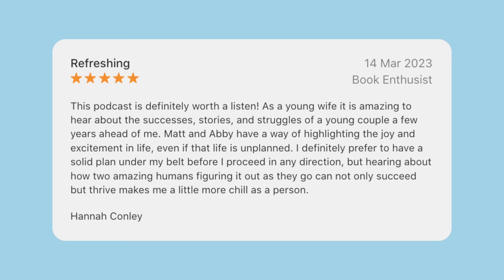Joining the mile high club, breaking the law & marital advice | Ep. 8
We went through the newlywed game questions together and it was hilarious!